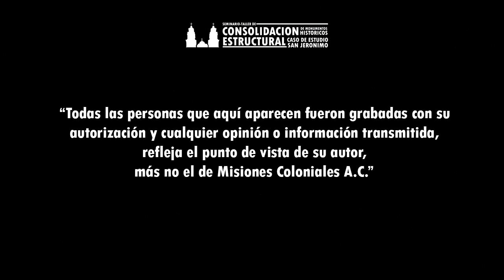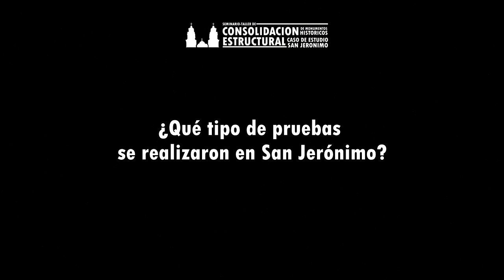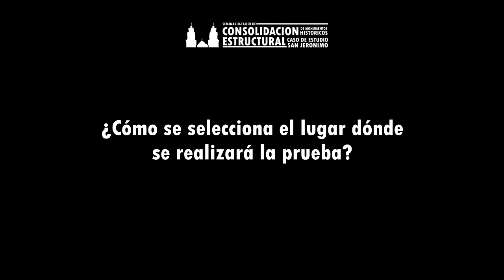2018 Ing. Hernández, "Pruebas de Penetración Estándar" | Misiones Coloniales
Con motivo del seminario taller "Consolidación Estructural de Monumentos Históricos, caso San Jerónimo", Misiones Coloniales de Chihuahua A. C. tuvo una charla con el ing. Víctor Manuel Hernández Cruz, quien nos explicó el procedimiento para llevar a cabo la "prueba de penetración estándar".